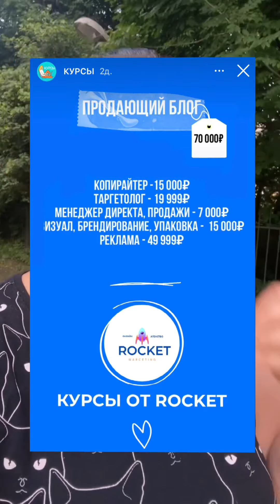5 минут о КАЧЕСТВЕННОМ копирайтинге. Почему не рекомендую читать обучающие книги и как писать круто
В видео Рассказываю о своем личном опыте о своей преподавательской деятельности о том как качественно хорошо красиво писать.
Где брать идеи для статей, как научиться правильно себя преподносить и как научиться писать гипнотический текста.

Копирайтинг это хорошая профессия где можно хорошо заработать если вы умеете писать качественные тексты. Копирайтинг помогает рекламщикам пиарщикам и блоггером создавать увлекательные истории в которых они смогут продавать свои товары и услуги.

Чтобы￼ научиться Хорошо писать нужно знать всего несколько основных правил. Если знать скелет написания продающего текста, то каждый из вас даже за одно занятие сможет писать качественная рекламы и продающее текста.￼